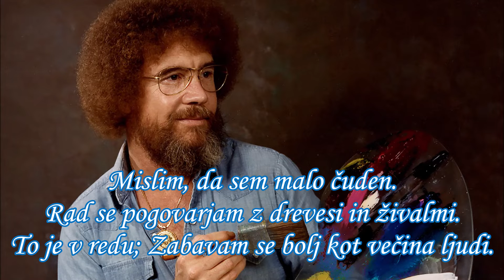Bob Ross barvite misli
Robert Norman Ross (29. oktober 1942 - 4. julij 1995) je bil ameriški slikar, likovni inštruktor in televizijski voditelj. Bil je ustvarjalec in voditelj poučnega televizijskega programa The Joy of Painting, ki je bil od leta 1983 do 1994 predvajan na PBS v ZDA, CBC v Kanadi in podobnih kanalih v Latinski Ameriki, Evropi in drugod. Ross je pozneje postal splošno znan po svoji posmrtni internetni prisotnosti.

Video vsebine ustvarjam v treh jezikih; slovenščini, angleščini in nemščini.

Stisni poleg tega gumba še na ''ZVONEC'', da dobiš nemudoma javljeno, ko objavim kakšen novi video.

Veselim se pa tudi vsakega ''VŠEČKA'' in komentarja od spodaj, da dobim povratne informacije.

Hvala za podporo.